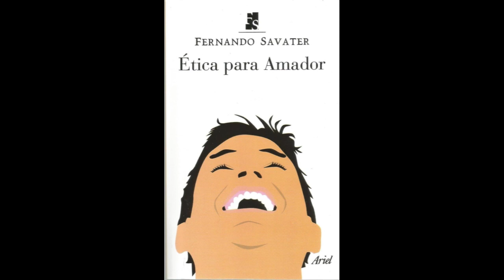Libro: Reseña de 'Ética para Amador' (Fernando Savater)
Libro ideal para conocer lo esencial del tema. Cheers.